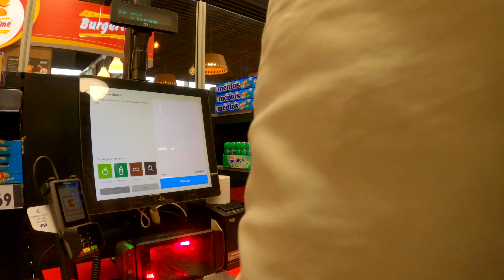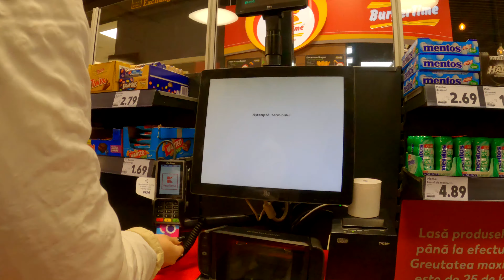IAR MI-A FACUT-O! DAR NICI EU NU AM STAT DEGEABA!